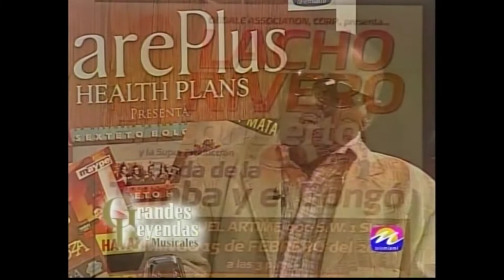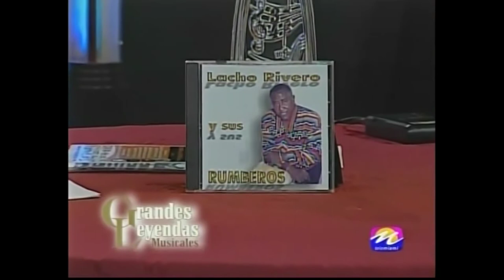Lacho Rivero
Lacho Rivero. Cantante, percusionista cubano, director de la Orquesta Pérez Prado en Europa, hijo del pianista y compositor Facundo Rivero. Ha grabado el CD «Lacho Rivero y sus
rumberos».
Entrevista con Eloy Cepero.
Chano Pozo, Roberto Faz, Niño Rivera, Orquesta Hermanos Castro, Ñico Saquito, El Guayabero, Bola de Nieve,Rita Montaner, Leopoldo Ulloa, Arsenio Rodriguez, Luis Marquetti, Clara y Mario, Pasión de Rumbero, Kabiosile los músicos de Cuba, Rumberas Matanceras, Estudio Armonico del laud y otros.

«Si te contara: cuatro reportajes con músicos cubanos» Panchito Riset, Orlando Collazo y Osvaldo Rodríguez.

Cuba, Patria y Música (libro)

Elena Burke, la señora sentimiento

De película! Rolando Laserie

Libros de música

Libro biográfico de La Palabra
«Yo soy el chachachá. Orquesta América de Ninón Mondéjar»

Polo Montañez. El guajiro Natural (libro)

Clavelito: El hombre detrás del mito (libro)

Rumberas matanceras: Un canto a la memoria (libro)

El silencio de las maravillas (libro)

El Niño con su tres: Andrés Echevarría Callava, Niño Rivera (libro)

¡De película! Rolando Laserie (libro biográfico)

Míster Babalú (libro biográfico)

Historia de la santería cubana (Libro)

Willie Rosario, el Rey del ritmo (Libro, biografía autorizada)

La Reina de las Charangas. Orquesta Aragón (libro)